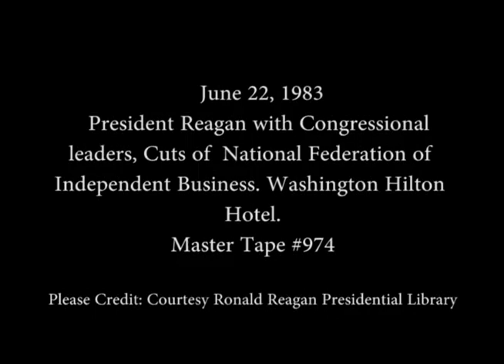President Reagan with Congress, cuts of National Federation of Independent Business on June 22, 1983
Full Title:  President Ronald Reagan with Congressional Leaders, Cuts of the National Federation of Independent Business at the Washington Hilton Hotel on June 22, 1983

Transcript: N/A

Production Date: 6/22/1983

Access Restriction(s):Unrestricted
Use Restriction(s):Unrestricted